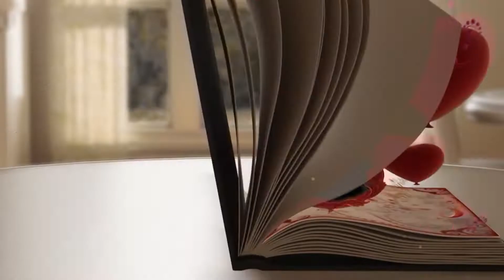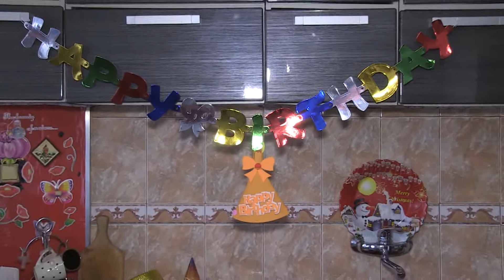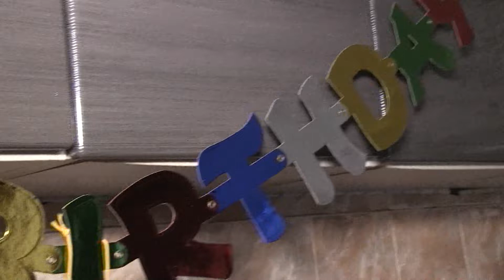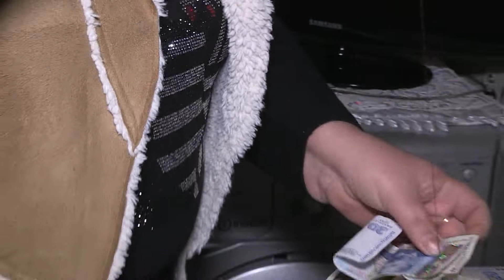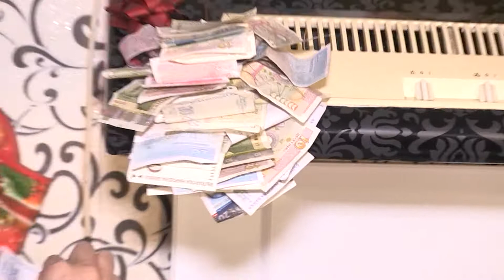DOGUM GUNU MAMUT